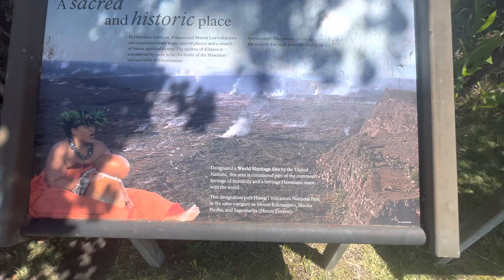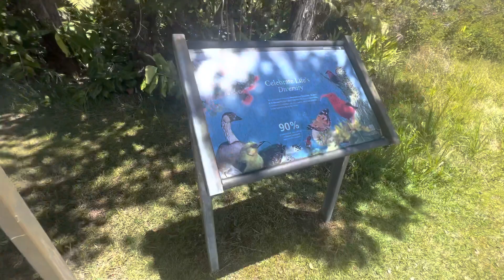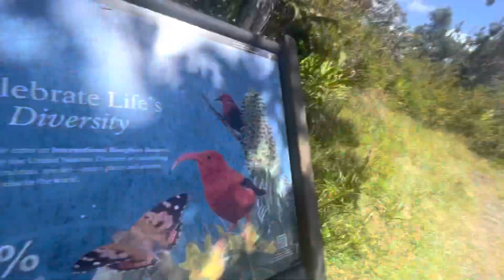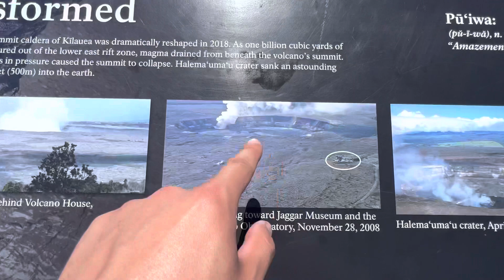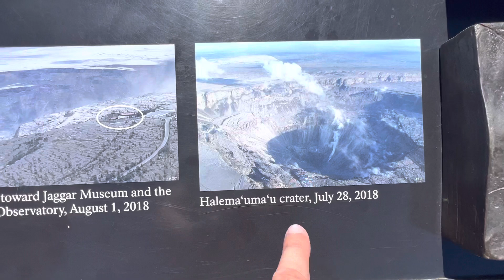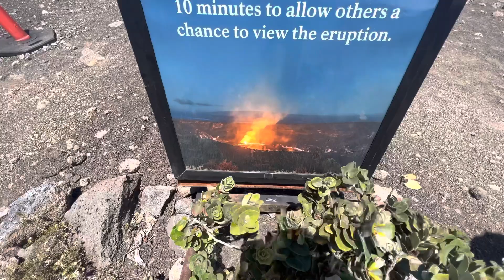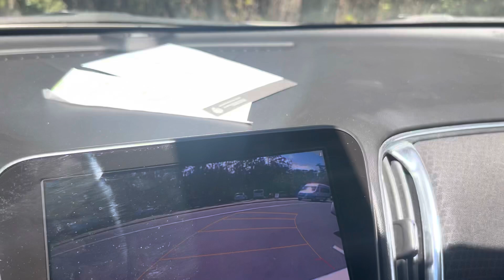Вулканічний Національний Парк На Тропічному Острові В Америці | Краса Гаваїв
В цьому відео запрошую вас подивитися на красу гаваїв і побачити вулканічний діючий кратер!